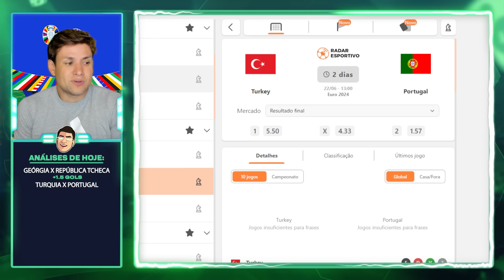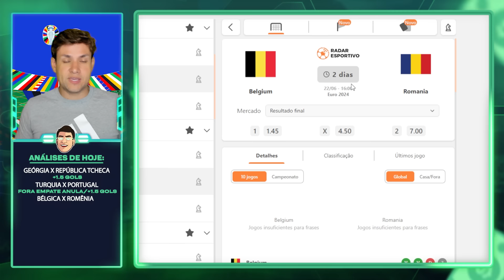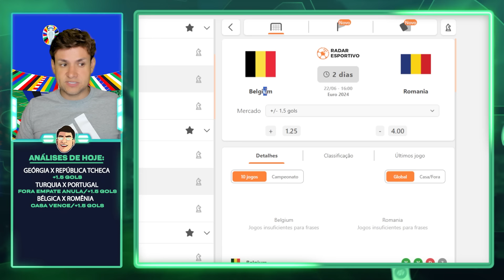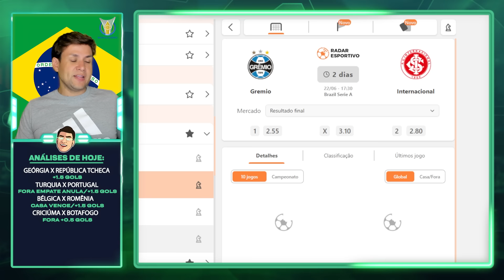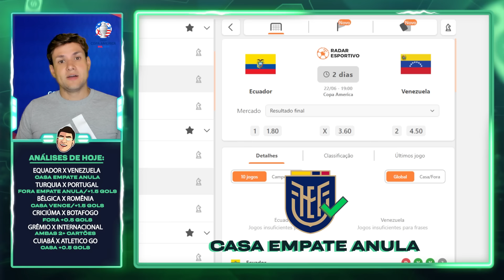PALPITES DE FUTEBOL PARA O DIA 22 06 2024 + BILHETE PRONTO (SABADOU NO MUNDO BET)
Neste vídeo de hoje mostro palpites de jogos de futebol que eu acredito que tenha valor para quem, assim como eu, ganha dinheiro no /trade esportivo.
tips
SABADO 22/06/2024